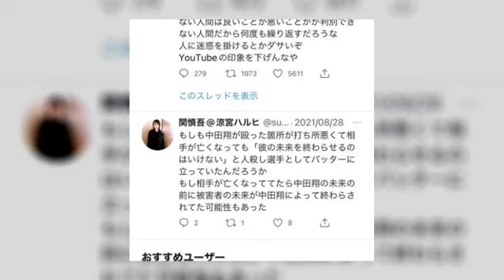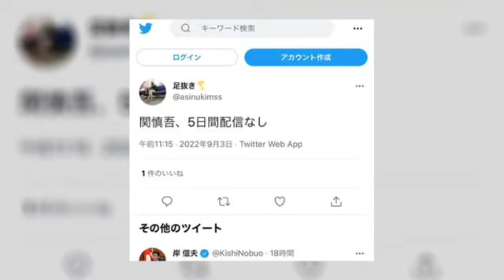関慎吾 行方不明・5日間配信無し ぱるぱる昼のふわっちニュース 2022年09月03日12時